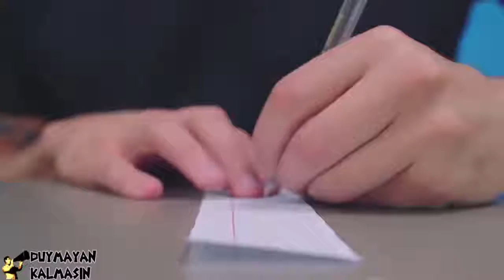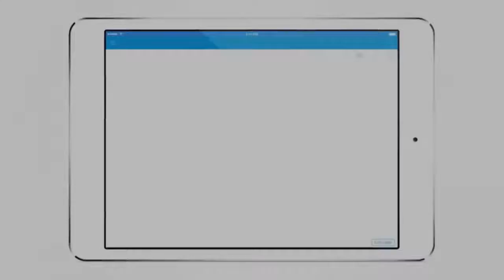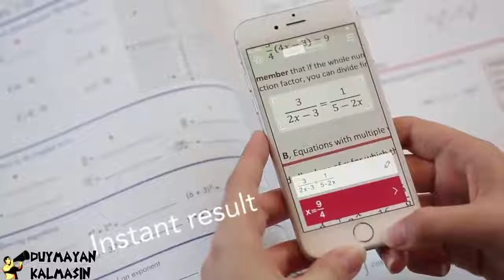DUYMAYAN KALMASIN EN İYİ OKUL HAYAT HİLELERİ!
Merhaba Gençler Harika Fikirler ile Yeniden Karşınızdayız. Bugün Sizlere En İyi Okul Hilelerini Göstereceğiz, İyi ki Öğrendim Diyeceğiniz Pratik Bilgiler .

Don't be too quick to throw away the old clothes! I've got super easy and stylish ways to repurpose it!